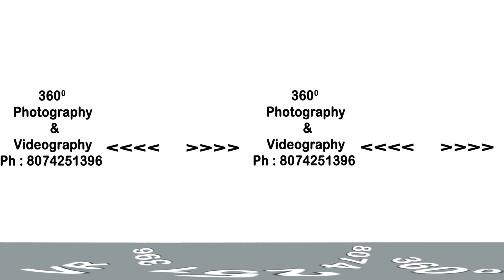Pink PG Womens Hostel, 09885977861 |360 VR Videos.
Pink PG Womens Hostel, 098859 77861 |360 VR Videos.

Address:  Behind Babukhan Solitaire &, Mindspace Rd, P Janardhan Reddy Nagar, Gachibowli, Hyderabad, Telangana 500032

Digital Marketing In Hyderabad -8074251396

Social Media Optimization In Hyderabad - 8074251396

Search Engine Optimization In Hyderabad -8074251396

Google Street View | 360 VR Videos In Hyderabad -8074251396